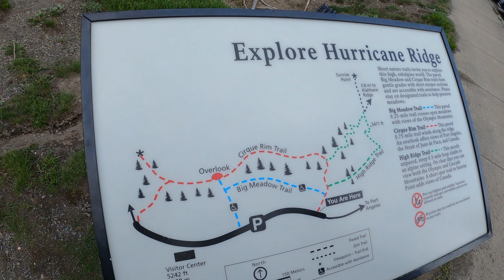Hurricane Ridge in Olympic National Park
Several views of the Olympic Mountain range taken at Hurricane Ridge in Olympic National Park. A must see for tourists visiting the Olympic Peninsula on the Washington coast. A short hike here will get you to amazing views.
I hope you enjoyed this video from All Over the Pacific Northwest!